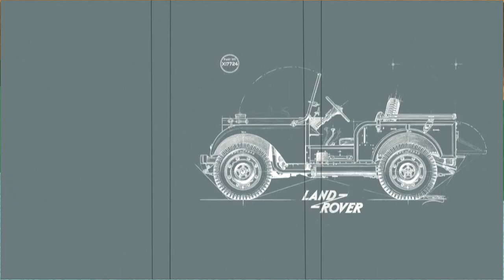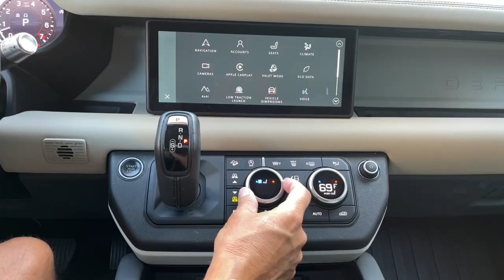The New Land Rover Defender : Say 'No' To Boring Cars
In a world where we need to carry humans and stuff in large quantities across long distances, some sad souls will buy vehicles like crossovers... pathetic, incapable cars that exist to make their owners dispair.

But there's hope! The Land Rover Defender. Friends don't let friends buy boring cars.

Land Rover footage courtesy of Land Rover Media